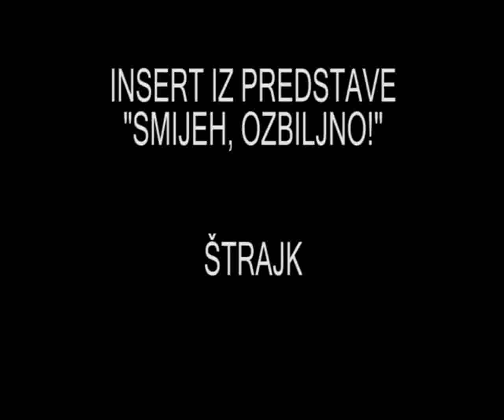ŠTRAJK, "Smijeh, ozbiljno!"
Pozorišna predstava "SMIJEH, OZBILJNO!"
Autor: MIlorad Rašović

Sala "DODEST", Podgorica
24. januar 2012.

Kamera: Boro i Bojan Popović

Produkcija "Arija", Podgorica